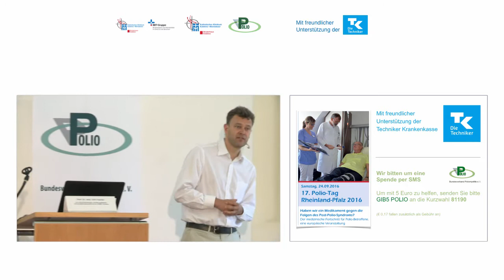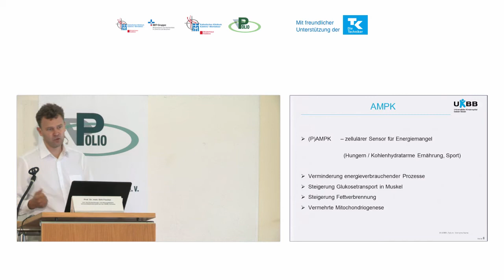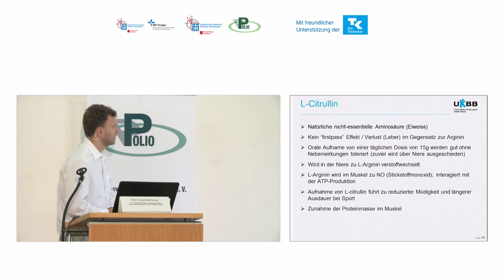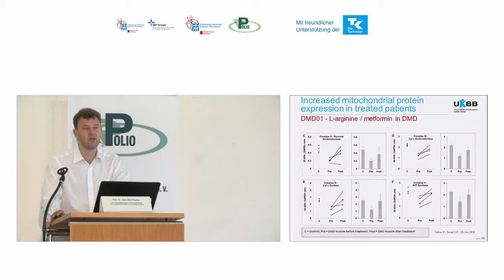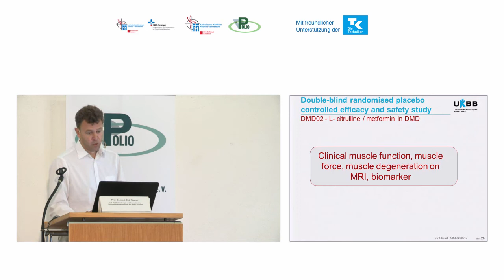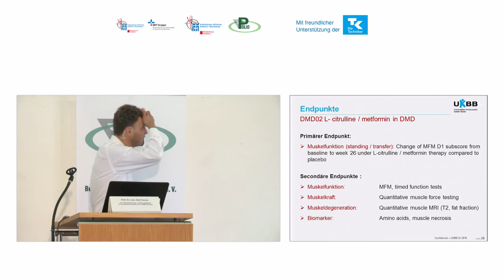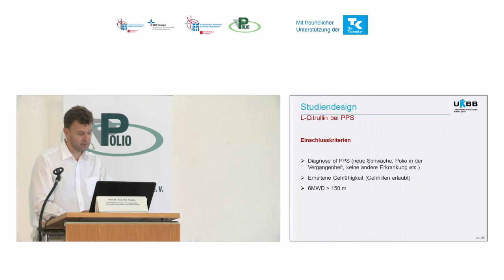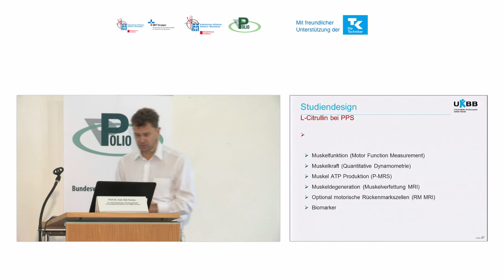10:30h Behandlungen mit L-Citrullin ... Studie - Prof. Dr. med. Dirk Fischer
17. Polio-Tag - Rheinland-Pfalz 2016
Haben wir ein Medikament gegen die Folgen des Post-Polio-Syndroms?
Der medizinische Fortschritt für Polio-Betroffene, eine europäische Veranstaltung
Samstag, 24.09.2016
Leitung:
Dr. med. Axel Ruetz
Katholisches Klinikum Koblenz · Montabaur, Therapiezentrum am Brüderhaus, Halle St. Josef
Kardinal-Krementz-Str. 1-5, 56073 Koblenz
in Zusammenarbeit mit
Bundesverband Poliomyelitis e.V., Landesverband Rheinland-Pfalz,
Aufnahmen: UnityRealtimeGroup GmbH,